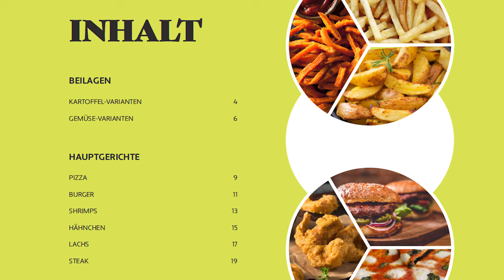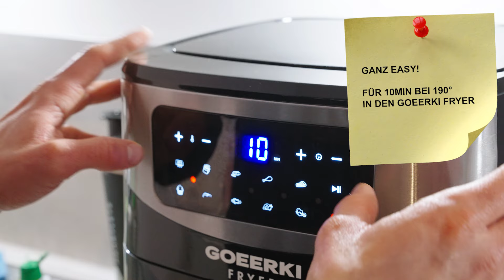Meine TOP 3 Air Fryer Fitness Snacks (Rezept ohne Fett)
Du liebst Chips oder Pommes? Mit dem Air Fryer kannst du dir leckere, aber vor allem fettfreie Alternativen zaubern. Mit meinem Goeerki Fryer zeige ich dir leckere Zucchini Pommes, knusprige Kichererbsen und knackige Bananenchips.
Probiere diese Rezepte unbedingt in deinem Air Fryer, die gesündere Alternative zur Fritteuse.